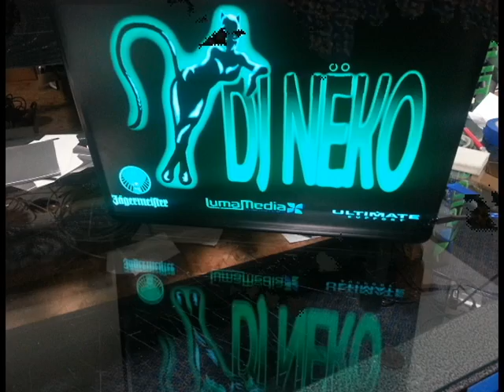DJ laptop covers, Lit up by LumaMedia... Lights... Music.. Let's Go!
A few laptop covers lit up using our electroluminescent panels.
DJ's doing it right the LumaMedia way...